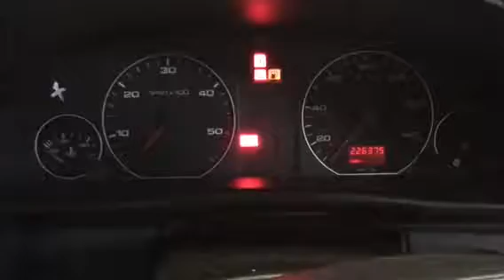T8119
Audi A6 1.9 dizel